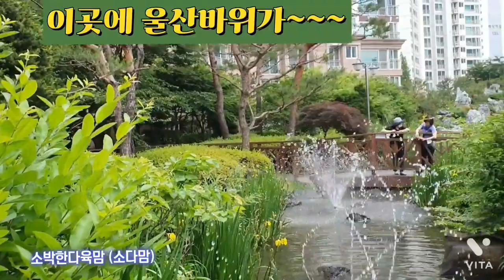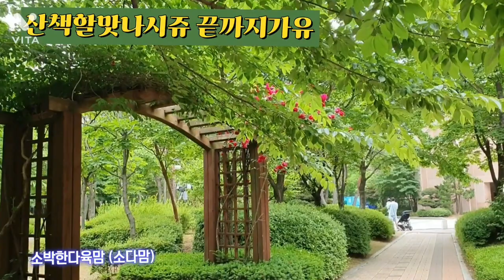수목원있는여기는~~~~아파트정원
친구가살고있는 아파트예요 단지안에
산책길이 넘좋아서 영상에담이봅니다